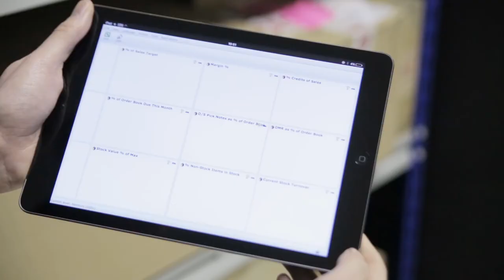Kerridge Commercial Systems - Corporate Video - MWS Media Targeted Video Marketing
KCS required a video for their website that could also be used at events to showcase their capabilities and history. They wanted something that contained both live action footage and animation and also integrated a theme of energy flowing through the company, in and around the staff..

This video project was created by the team at MWS Media, a Video Production Company based in Newbury, not far from London. We’re based at our studio, Greenham Airfield Studio, which is in Thatcham near Newbury in Berkshire. Our editors use Adobe Premiere Pro, After Effects and other editing software to create videos, animations, films and documentaries for our clients.  We have a great team of camera operators, audio specialists, animators, scriptwriters, producers, directors and great facilities including a green screen studio and sound recording studio.  We also do studio hire for other video and audio producers.  We work locally in Wiltshire (Swindon), Berkshire (Newbury, Reading, Windsor), Hampshire (Basingstoke, Southampton, Winchester, Andover) and Oxfordshire (Oxford).  We also do national and international video production services all over the UK, in London, Bristol, Birmingham, Newcastle, Milton Keynes, Cardiff) and internationally all over Europe, the USA, Asia and Australia.  Whether you want an explainer video, a product video, a corporate video, a viral video, an advertising video or a talking head, our video production services, animation production services and audio production services are here for you.
If you need to contact us regarding a video project, or you need any video production assistance, please call us on 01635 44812 or email us at  , we’d be happy to hear from you and see if we can help in any way. Enjoy!